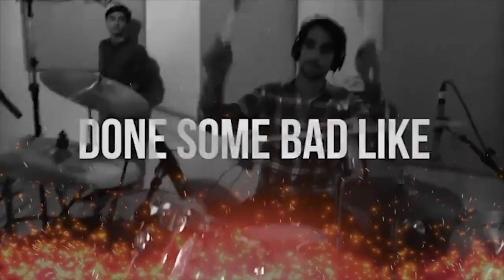10 CELEBRYTÓW GRAJĄCYCH MUZYKĘ